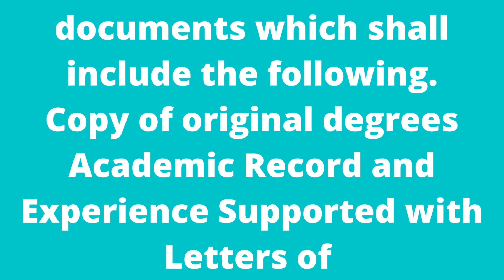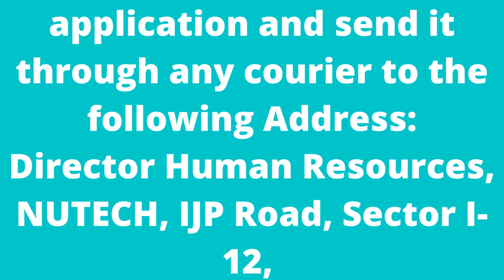New Jobs | FEDERAL GOVT JOBS NUTECH Jobs 2022 at National University of Technology Islamabad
FEDERAL GOVT JOBS NUTECH Jobs 2022 at National University of Technology Islamabad
New Jobs
FEDERAL GOVT JOBS
NUTECH Jobs 2022 at National University of Technology Islamabad
NUTECH Jobs 2022 at the National University of Technology Islamabad has been announced for males & females. Complete details are given on Parho Pakistan.

Contents

Details of NUTECH Jobs 2022 at National University of Technology Islamabad
Required Qualification
How to Apply
NUTECH Jobs 2022 Advertisement

Posted On 14 July 2022
Location Islamabad
Education Fsc BSc DAE MS BA BS
Last Date 29022
No of Vacancies Multiple
Organization NUTECH
Address National University of Technology Islamabad
List of Vacancies
Senior Lab Engineer
Junior Lab Engineer
Senior / Junior Lab Supervisor
Lab Attendant
Junior Training Officer
Required Qualification
MS
BS
BA
BSC
DAE
FSC
Candidates are required to send their detailed CVs with covering letter and relevant attested documents which shall include the following.

Copy of original degrees
Academic Record and Experience Supported with Letters of References.
Candidates must specify the title of the position on the top right corner of CVs.
Submit a copy of CNIC and 2 x latest passport size photographs.
Candidates must clearly mention the relevant position at the top right corner of the application and send it through any courier to the following Address:

Director Human Resources, NUTECH, IJP Road, Sector I-12, Islamabad